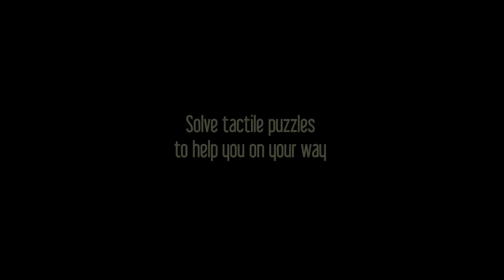Lumino City Official Trailer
Lumino City is a puzzle adventure game coming soon from State of Play. Three years in the making, it's handmade entirely out of paper, card, miniature lights and motors.
Sequel to the award-winning game Lume, Lumino City begins where that game left off. Begin by exploring the city, and using your ingenuity piece together all sorts of puzzling mechanisms to help the people who live in its unique world. Discover gardens in the sky, towers marooned high on an immense waterwheel, and houses dug precariously into cliffs.
To create the environment, a ten foot high model city was built by hand and by laser cutter, with each motor and light wired up individually, bringing the scenes to luminous life. The game is now available to download